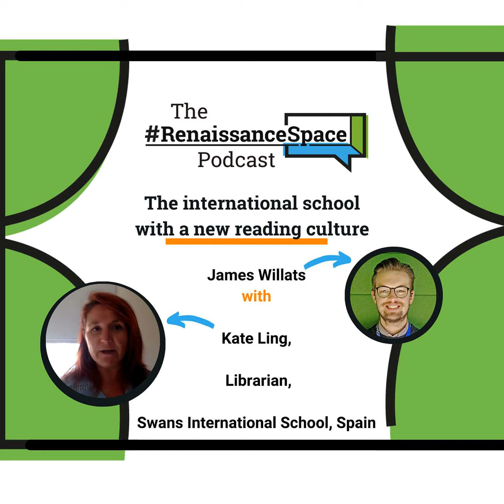Renaissance Space Podcast - Bonus Episode - The international school with a new reading culture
In this one-off bonus episode, James speaks to International School Librarian Kate Ling at Swans International School, Marbella.

Kate discusses how the school has created a strong reading culture for English speaking and English second language students. The episode explores the different ways that the school celebrates reading success, including parties and awards, maintaining strong engagement with reading with all students.

We also learn how Kate shares key information and data around reading development and personal growth of all students with key stakeholders, including SLT and parents. Kate emphasises the importance of low-stakes testing to provide a regular and fair assessment of each student's continuing reading pattern and trends to keep them hooked on books that they'll not only love but will feel comfortable reading.

You can also read Kate's blog on how EdTech supports international schools

And, don't forget to leave a comment or start a conversation about any episode on Twitter, using the hashtag

to listen to every episode of The Renaissance Space podcast and learn more about Renaissance Learning.